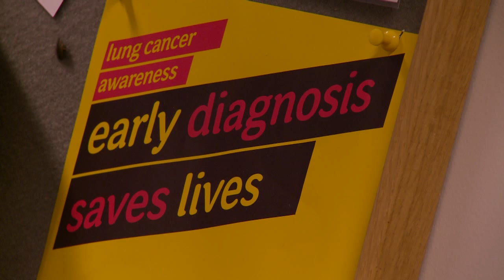RBCH Consultant Saves Ringwood Family from Carbon Monoxide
Dr Alan Williams describes how he diagnosed a patient at the Royal Bournemouth Hospital with carbon monoxide poisoning and in doing so may have saved the lives of his family.